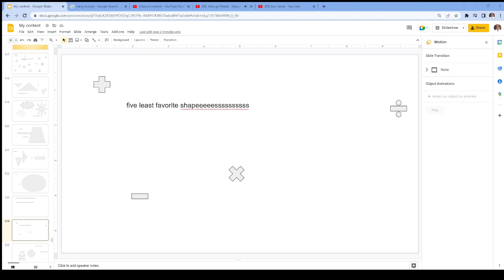My five least favorite shapes